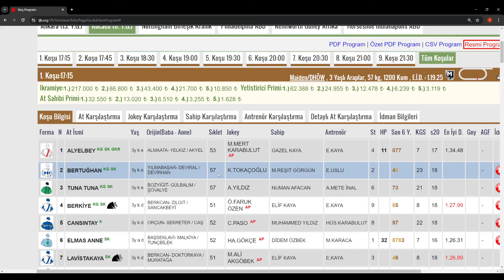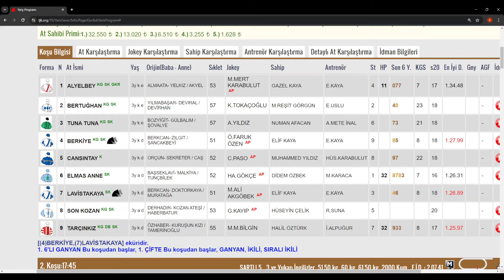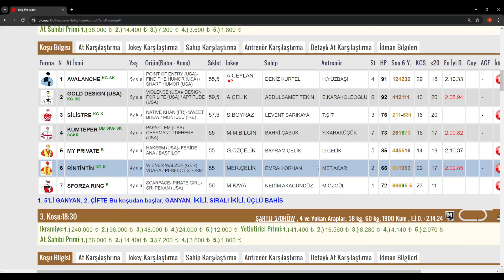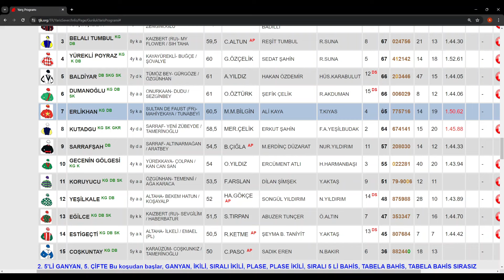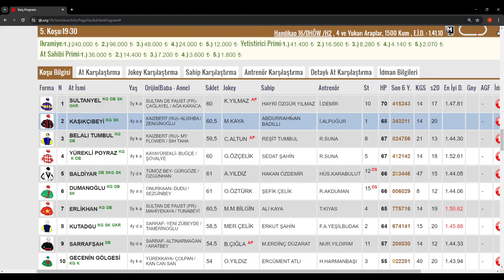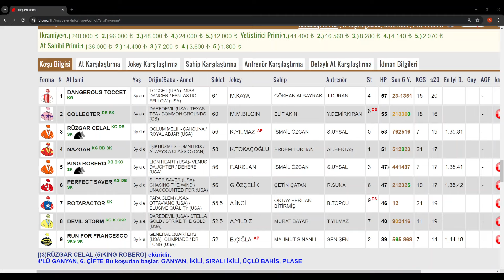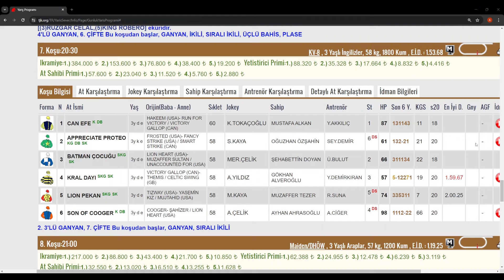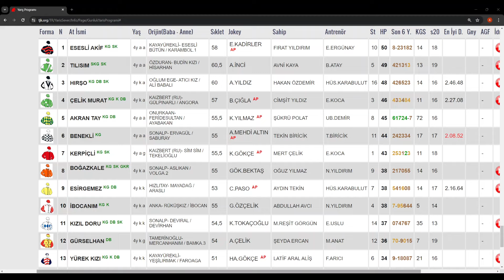21 Mayıs 2024 Salı Kocaeli At Yarışı Tahminleri At Yarışı Yorumlar-youtube-tjk-canlı bahis-canlıTV-